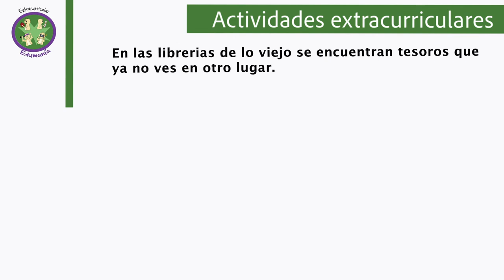Edumania/Extracurricular/CE1920- 20200212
Edumania. Invitada: Alejandra Vanegas. Conduce: Lorena González Boscó. Fecha de emisión: 12 de Febrero 2020. Este y otros programas los puedes ver con fines educativos a cargo del Lic. Ernesto Gutiérrez Garcés - Director General de Educación Secundaria Técnica en la CDMX.